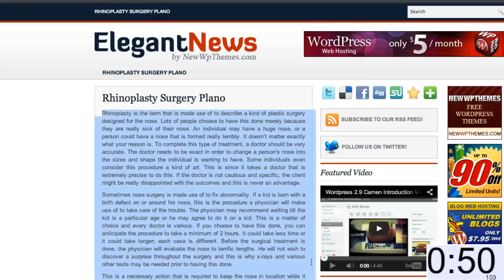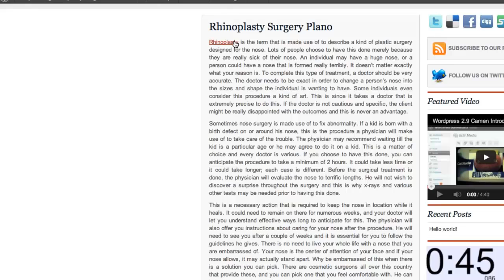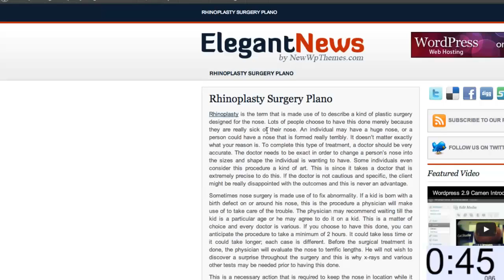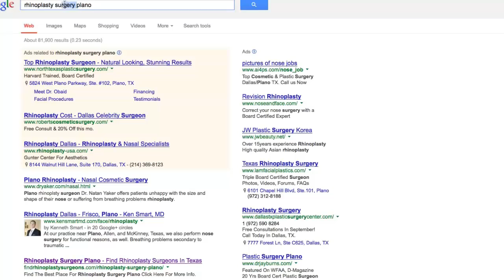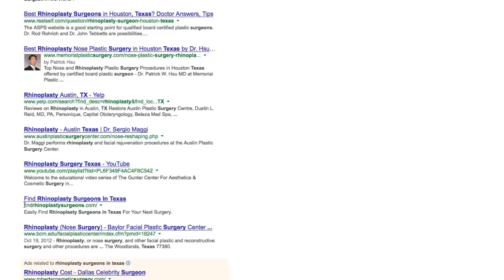SEO Zen Lite | SEO Zen Lite Review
SEO Zen Lite is Alex Cass product. It is the push button solution SEO perfection that you looking for. Not much inovative SEO technology has come out, everyone's putting out great software, but there hasn't been New SEO technology, this is what we've been waiting for.. This software will allow you to have fully SEOed, silo optimized, monetized sites full of quality content literally with the push of a few buttons and then rank them with high PR relevant links the plugin hand picks for them.

SEO Zen Lite is one of the most thorough and objective reviews you can see out there. As you know, Search engine optimization is a methodology of strategies, techniques and tactics used to increase the amount of visitors to a website by obtaining a high-ranking placement in the search results page of a search engine (SERP) — including Google, Bing, Yahoo and other search engines. SEO helps to ensure that a site is accessible to a search engine and improves the chances that the site will be found by the search engine. "How to rank the website in the top Google" is always a nightmare of all marketers in the world. SEO Zen Lite will help you overcome this obstale

SEO Zen Lite could absolutely Not put our own sites or the sites of our clients and students at any type of risk from google slaps. This software had to deliver all of the proven benefits of our silo sites and pour rocket fuel over them and torch them up. It creates SEO optimized monster silo sites that kick your competitors' sites to the basement of the SERPs...all while saving you an incredible amount of time and effort.
SEO Zen Lite review

30 Day 100% No Questions Asked Guarantee
Your purchase of SEO Zen Lite is 100% risk free. We have a 30 day, no questions asked refund policy. We want you to have the peace of mind that if the plugin isn't right for you, you can get a refund anytime within 30 days of your purchase.

In conclusion, if you are seeking a good software on SEO, SEO ZEN is your best choice. For many features above and my experiences using SEO ZEN from the Alex Cass, I believe that this SEO Software will not let you down. Professional SEO tools are necessary for making money online. The last good news that will make your excited about this product are so successfully satisfied the customers that is confident to offer SEO ZEN 100% money back guarantee -- no question asked. It means that you have no risk give it a try, right? So what are you waiting for? Put your hands on it and see how it works yourself without a risk for your pocket now!